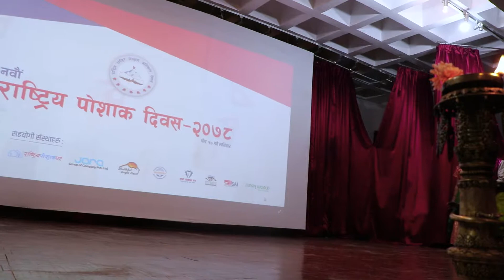लोप हुने स्थितिमा पुगेको मौलिक मारुनी नाच (Dipesh ,Sabita & Joshika)